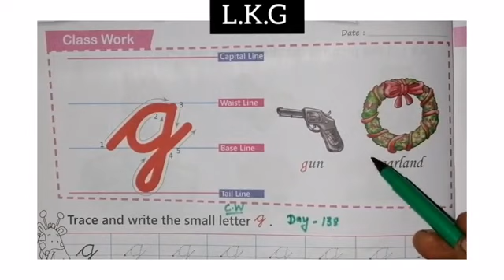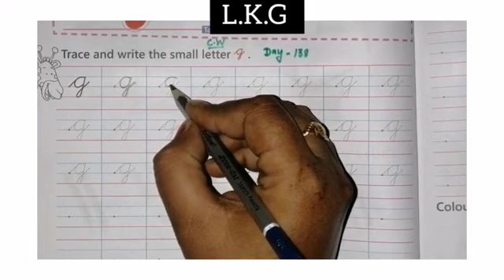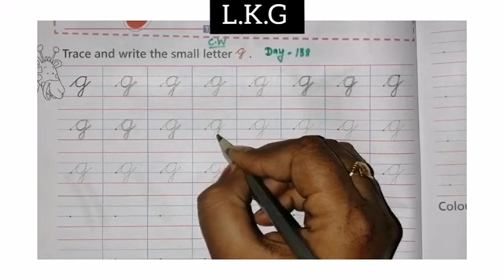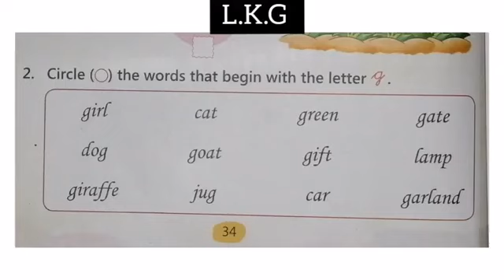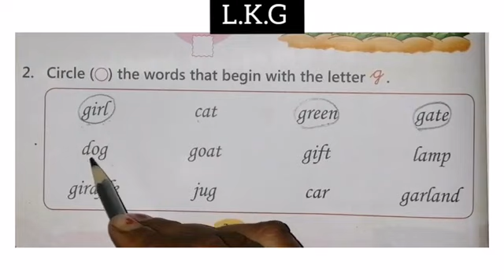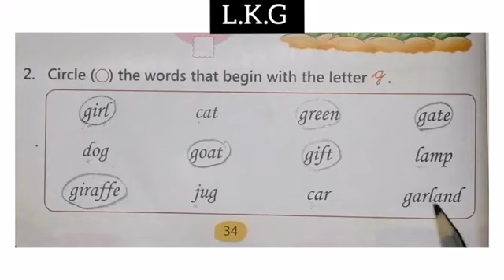Class- L K G, Subject- English, alphabet ' g'